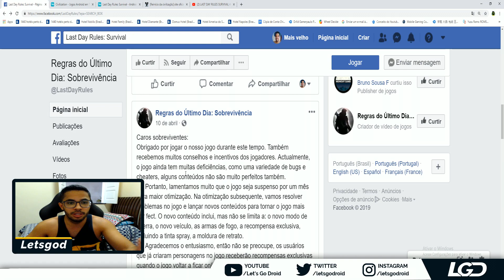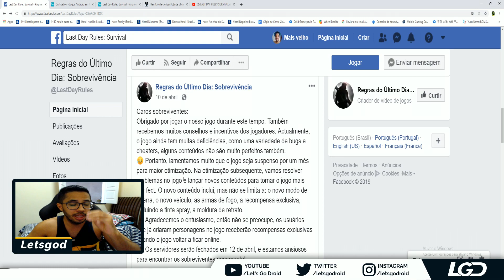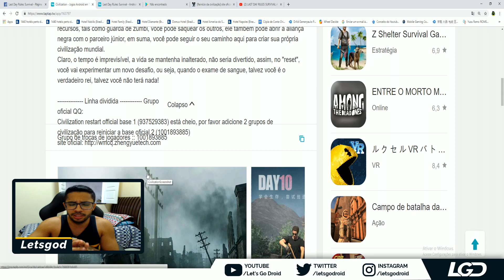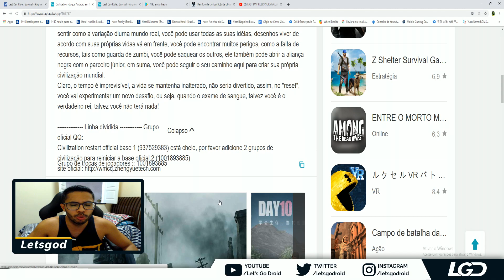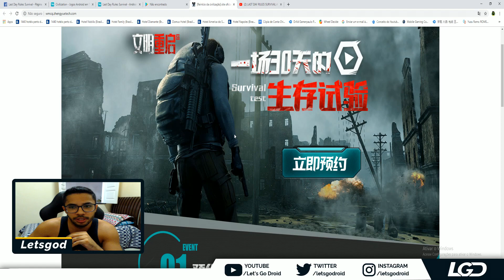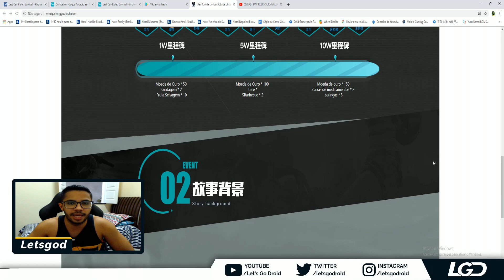LAST DAY RULES SURVIVAL MUDOU DE NOME? RUMORES DO JOGO